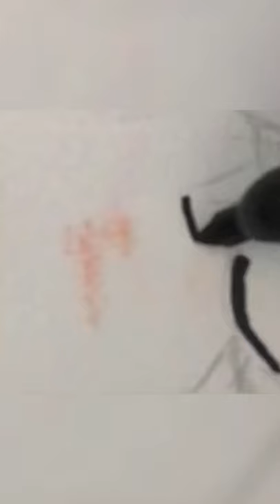Killua drawing [🎶let me down slowly]